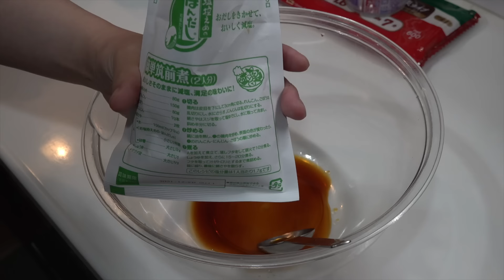【茹でた麺に和えるだけ】プロでも絶対知らない、隠し味に〇を入れるだけで格段に旨くなる『最高のやみつきツナパスタ』の作り方 Tuna Pasta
【材料】（大盛約2人前）
● パスタ：300g
● ツナ缶：2個
● 大葉お好み量
● あごだし（4倍濃縮）：大さじ1（めんつゆ、白だしでもOK）
● 醤油：大さじ1
● だしの素：小さじ1
● 砂糖：小さじ1/2
● わさび適量
僕が一番美味しいと思う『最高のやみつきツナパスタ 』を作りました。
とても茹でた麺に和えただけとは思えない、味付けに重きをおいた後引くやみつき感を是非試して欲しい一皿になってます🤤
ちなみに結構大好評ですw
簡単すぎるくらい簡単なので是非作ってみて下さい。

◆こっタソ動物園再開しました

◆こっさり&シュンタソチャンネル